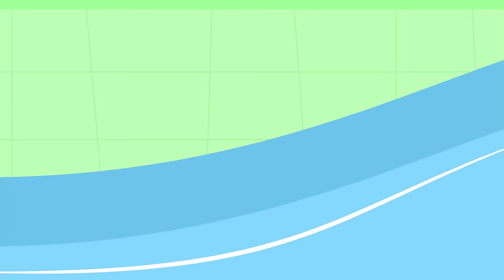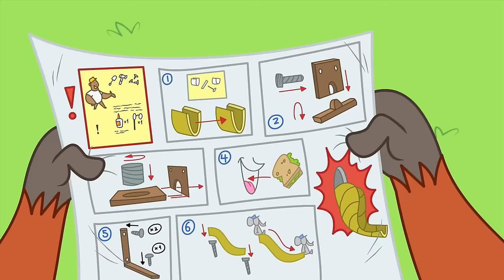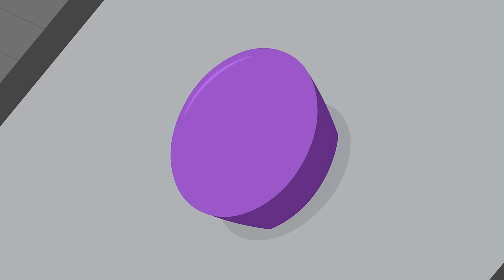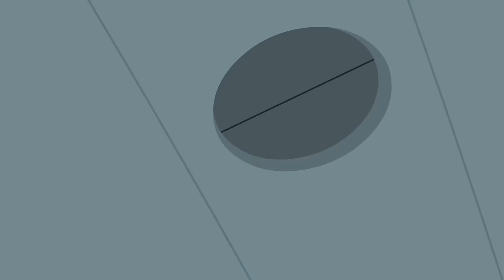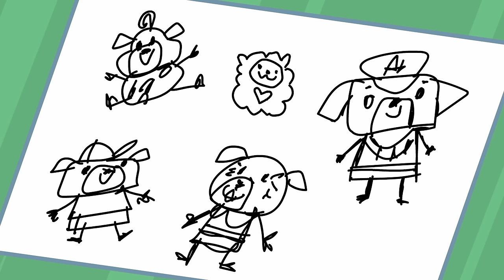NICO'S FIRST DAY OF SCHOOL! 😬 😩 | Chip & Potato | Cartoons For Kids | WildBrain Kids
Episode Description:
Chip’s new neighbour Nico is nervous about his first day in Chip’s class at Rainbow Forest Elementary School, so Chip volunteers to be his First Day Buddy and help show him around. But when some of the other Happy Hoppers step in to help Nico as well, Chip doesn’t want to give up her responsibilities.

Chapters:
00:00:00 - Nico's First Day
00:10:14 - Hospital Trip Chip
00:20:28 - Chip Goes Rollerskating
00:30:42 - Chip's First Piano Exam
00:40:57 - Puggy House Guest
00:51:11 - After School Chip
01:01:25 - Chip's Swimming Lesson
01:09:54 - Pipe
01:21:54 - Stomp and Stamp's Slide
01:32:09 - Grandma Pug's Birthday
01:42:23 - Spud's Homework
01:52:37 - Chip Starts Kindergarten
02:02:52 - Roxy the Babysitter
02:13:06 - A Playdate at Nico's
02:23:20 - Big Sister Chip
02:33:35 - Show and Tell Chip
02:43:49 - Morning Potato!
02:54:03 - Chip's Birthday
03:04:18 - Chip Gets Lost
03:14:32 - Itchy Chip
03:24:47 - Chip's Big Bike Ride
03:35:01 - Police Pug Chip
03:45:15 - Chip's First Sleepover
03:55:30 - Chip and Deely Bear
04:05:44 - Chip without Potato
04:15:58 - Car Wash Chip
04:26:12 - Snow School Chip
04:36:27 - Chip's Piano Lesson
04:46:41 - Back to School Chip
04:56:55 - Chip n Grandma Day
05:07:09 - Doctor Chip
05:17:24 - Puggy Parent-Teacher Day
05:27:38 - Pumpkin Picking Chip
05:37:53 - Sporty Chip
05:48:07 - Chip's School Trip
05:58:21 - Chip's Homework Project
06:08:36 - Bye Bye Dazzles
06:18:50 - Chip's Class Show
06:29:04 - Puggy Butterfly
06:39:19 - Double Playdate Chip!